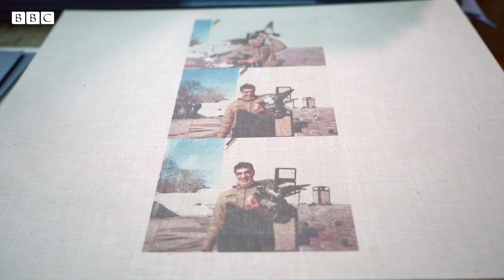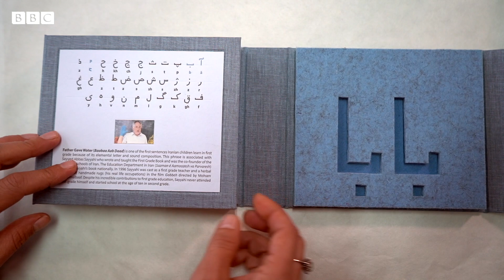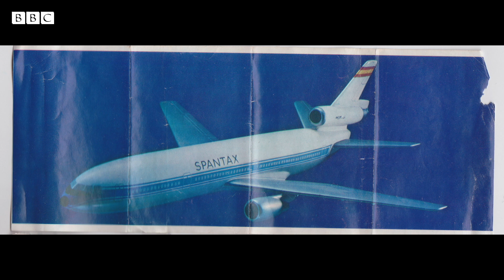گلنار عدیلی: ستون فقرات فرهنگ ایرانی شعر است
گلنار عدیلی هنرمند ایرانی ساکن نیویورک است که آثار هنری بصری چند رسانه‌ای خلق می‌کند. او که با معماری وارد جهان هنر شده با استفاده از تکنیک‌های معماری و با توجه به زندگی و تجربیات شخصی‌اش آثارش را خلق می‌کند. او همچنین در آثارش به شعر به عنوان یکی از اساسی‌ترین اصول فرهنگ ایرانی می‌پردازد.